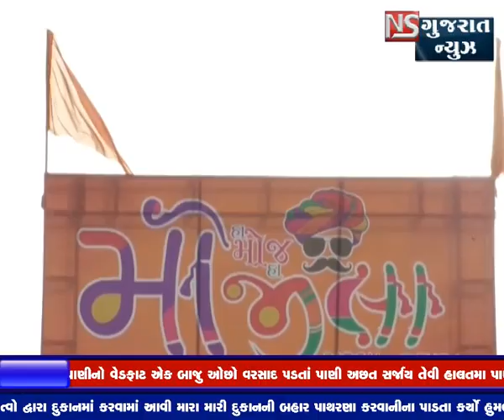KHABAR GUJARAT || ખબર ગુજરાત || NS GUJARAT NEWS